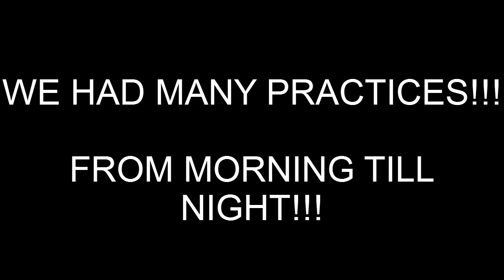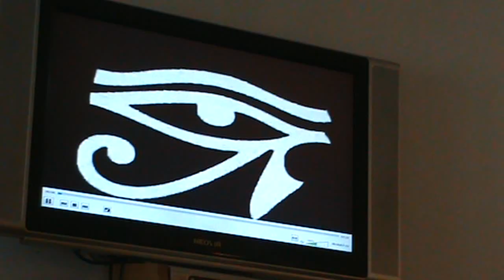SPIRITUAL SUMMER CAMP 2-7 JULY 2013 - in LAPUSNA - TRANSILVANIA!!!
Dear Friends! Welcome to our School - The World of Wisdom & Spiritual Adventure! Our task is to travel, "Journey", into the spiritual realms and discover life and its mysteries and treasures. We want to achieve happiness and abundance and live our personal magic! Our ideal is to live life to the fullest as much as possible! For this we strive to discover within ourselves, the boundaries but also the opportunities and we strengthen our intention to live as one with the Universal Force that drive all that there is!